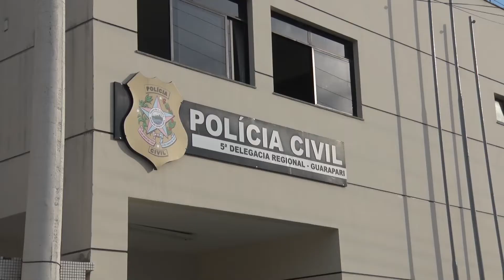30/12/2021 - POR CAUSA DA VIRADA DO ANO, O HORÁRIO DE FUNCIONAMENTO SERÃO ALTERADOS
Por causa da virada de ano, o horário de funcionamento de supermercados, bancos, correios e repartições públicas serão alterados.